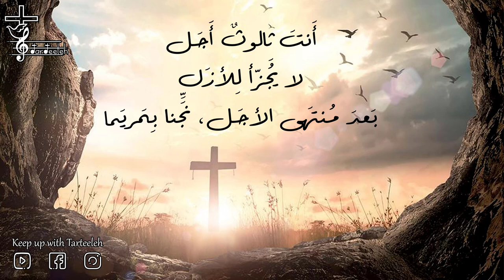رددوا صوت الفرح